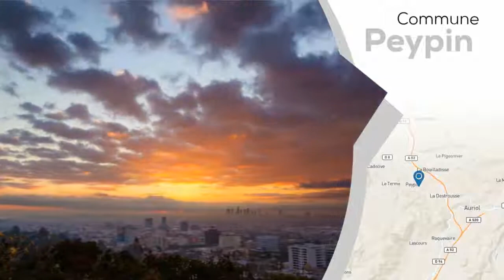A vendre - Villa / Maison - Peypin (13124) - 5 pièces - 115m²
VENTE VILLA PLAIN PIED T5 PEYPIN Dans quartier résidentiel, au calme et sans vis à vis, jolie maison de plain pied d'environ 115 m² habitables, vous proposant un agréable salon avec cheminée, une cuisine séparée donnant accès à une terrasse, 3 spacieuses chambres, un grand bureau et une buanderie. Terrain clos d'environ 585 m² avec bel espace piscine, grand garage, terrasse, barbecue et four à pizza.